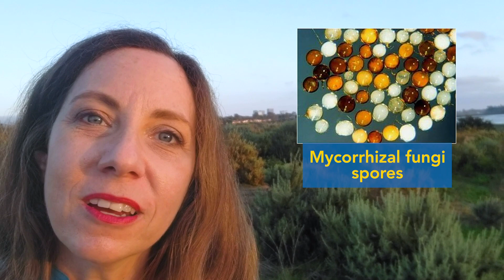Professor Kathleen Treseder - Protecting Ecosystems From the Ground Up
Professor Treseder joins UCI BioSci’s virtual Earth Day event to discuss her lab’s research in fungi, and the important role fungi plays in influencing nearly every aspect of ecosystem function.